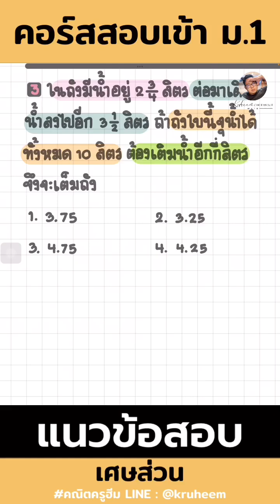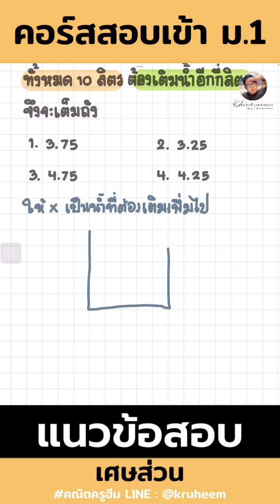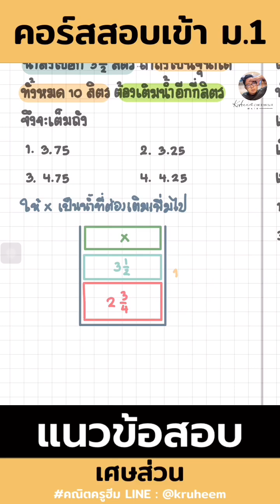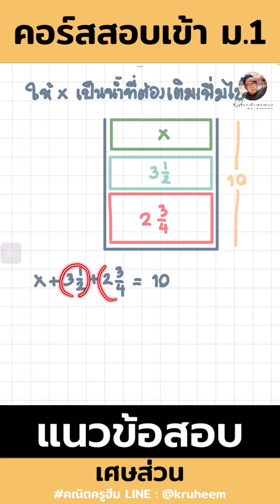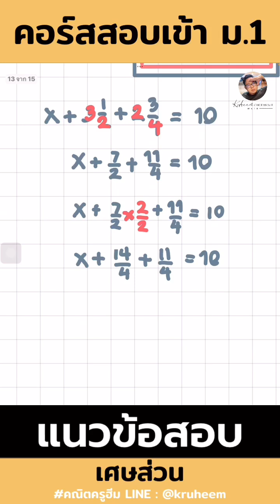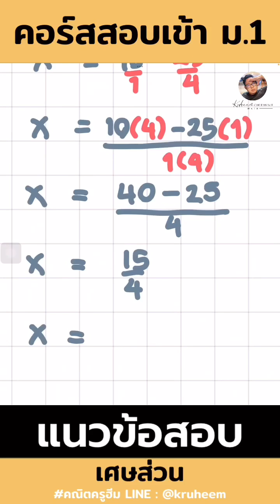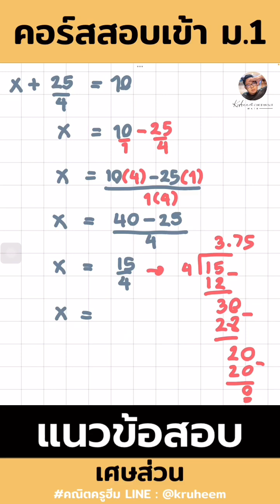แนวข้อสอบเศษส่วน